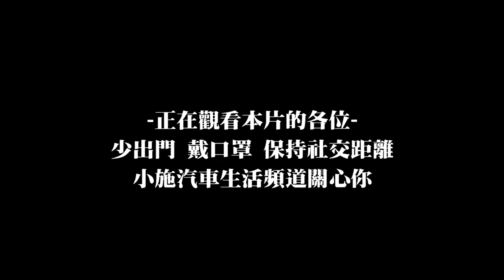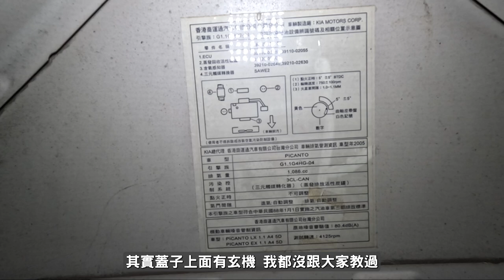【你要賣多少EP63】來了!不賣韓國車的原因就是這台?!/2004 KIA Picanto LX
結帳輸入【kaka19888】，再享專屬優惠哦